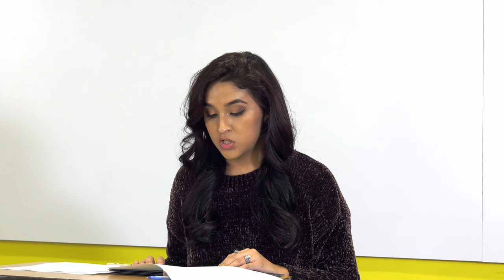A Reading by our Homecoming Writing Awards Winners, 2018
On November 1st, we celebrated the winners of our ASUHomecoming Writing Awards with an awards presentation and a reading from their winning work.

This year’s winners are:

Damaris Ixtchel Castillo - Poetry - Mayan Descent

Emily Gadberry - Scholarly Essay - ‘As Long as the Love Remained”: Land as Catalyst for Healing and Transformation in Ceremony

Mayra Vasquez-Chavez - Creative Nonfiction - Por Mi Madre

Miranda Lynn Williams - Fiction - The Gardener's Son